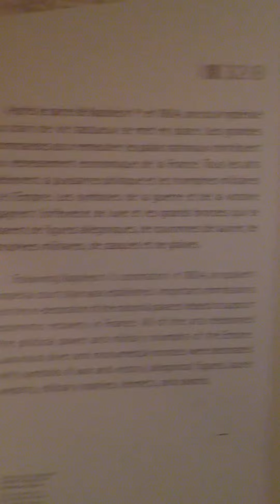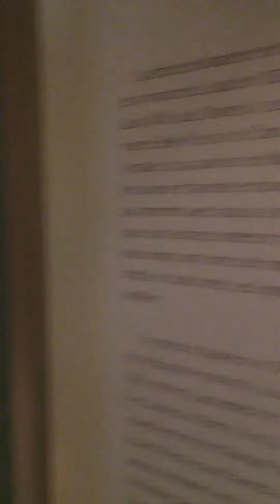Trône de Napoléon 1er, musée des Arts décoratifs Paris.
Trône de Napoléon premier, musée des Arts décoratifs , Paris, Louvre.